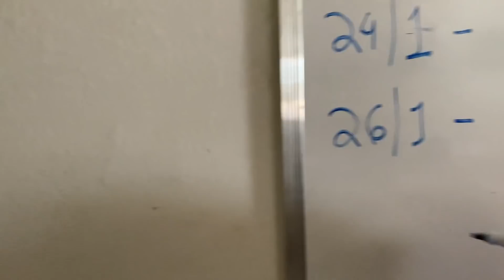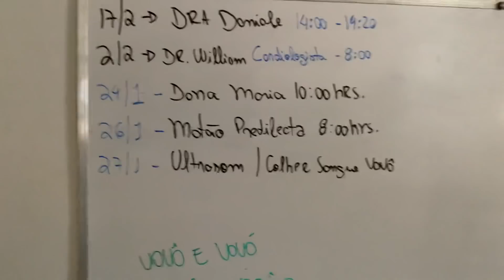DONA ELZA FICOU CHIQUE DE ANDADOR ❤️🥰